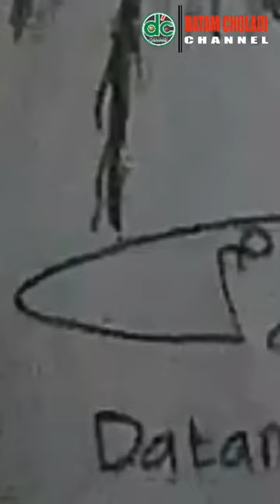Sunan Bonang || Syaikh Maulana Makhdum Ibrohim || Cerita Bergambar || Datam Choladi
Cerita dan gambar pensil Sunan Bonang.
semoga bisa bermanfa'at.